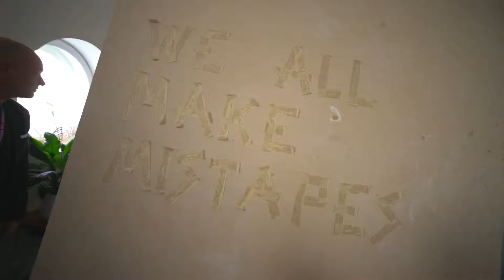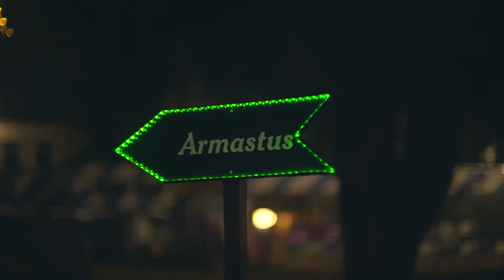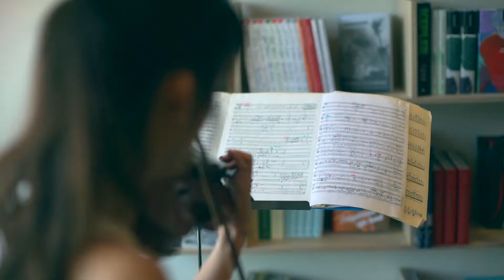Tallinn Music Week aftermovie 2017 - Visit Estonia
Video: Megapiksel Stuudio